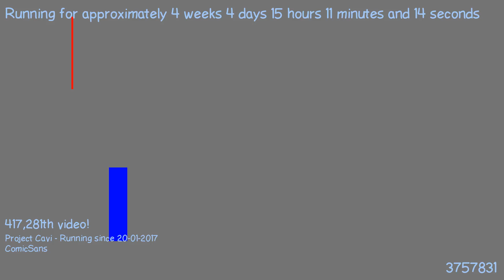1487769328 - Webdriver Cavi - O